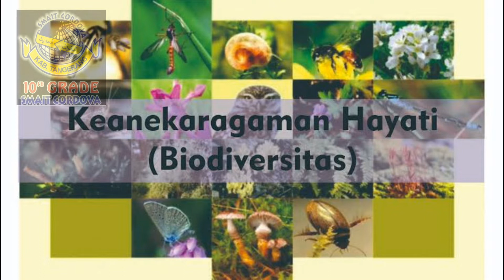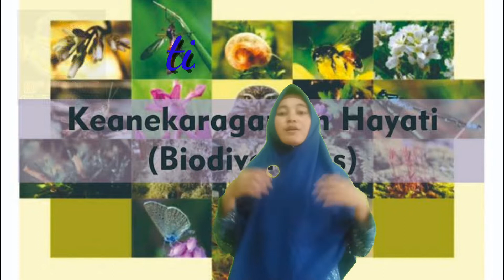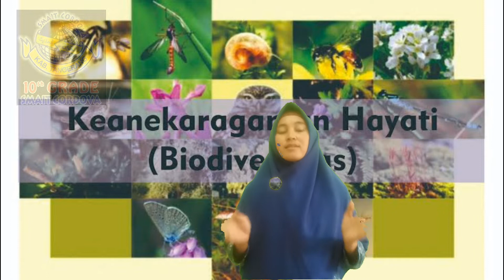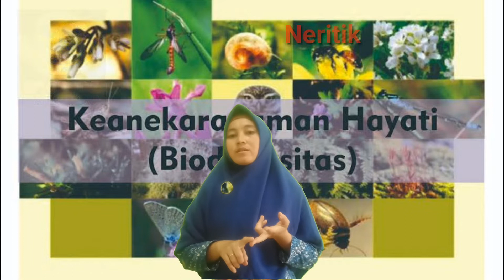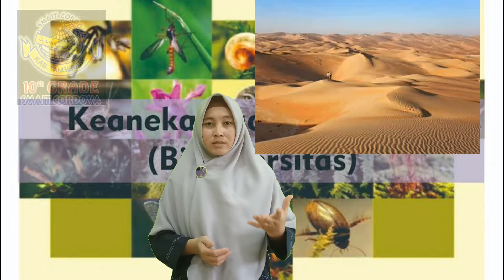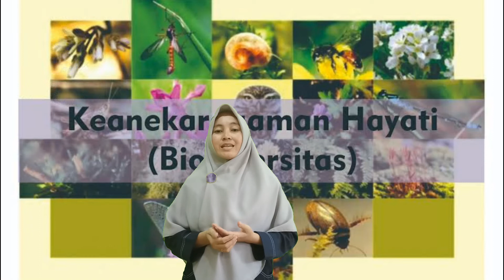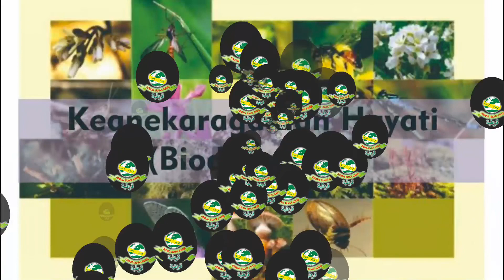Keanekaragaman Hayati Part 1 by Ms.Adel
Biologi kelas X SMAIT Cordova 2 Panongan